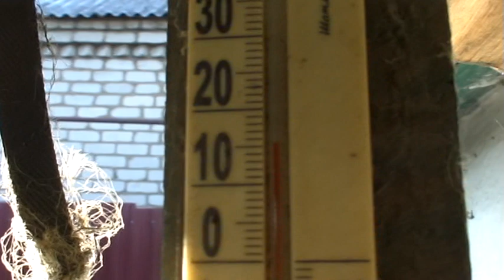мои собаки УТРЕННИЙ ВЫГУЛ август 2019.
«Дельта»/фантастика. Для подростков от 12 лет и взрослых.
«Нэцгардэ»/мистика, ужастик.
Платно:
«От апортировки к проработке следа»/дрессировка собак.
вторая книга «Дельта. В погоне за истиной»/ фантастика, приключения.